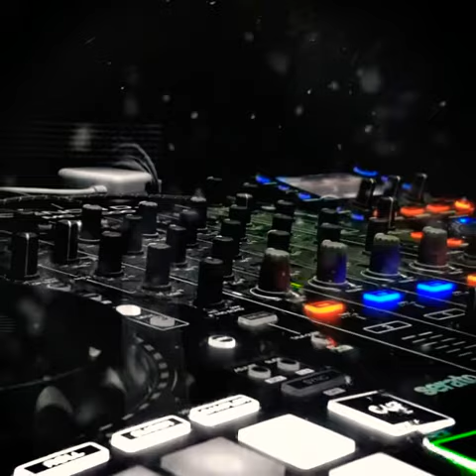INVASION djmature project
INVASION djmature project Thank friends support❤️👋